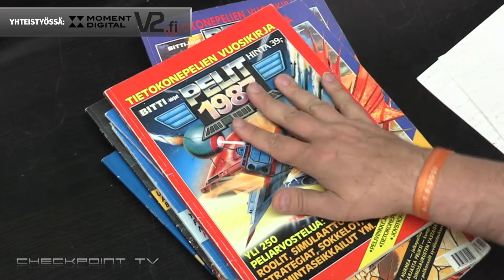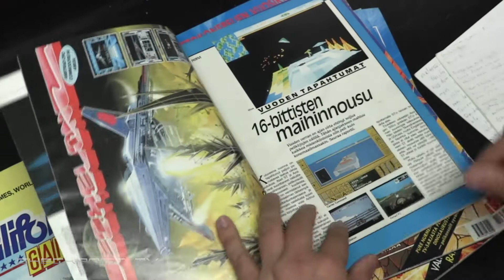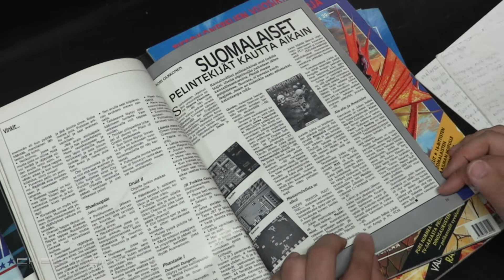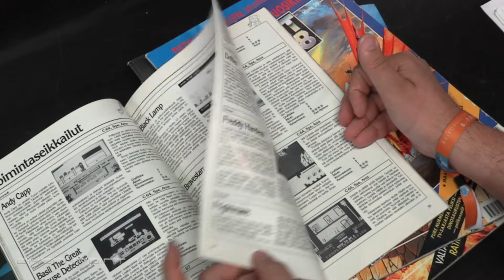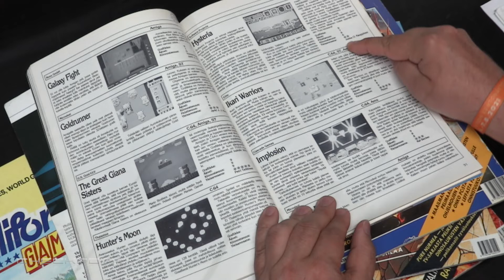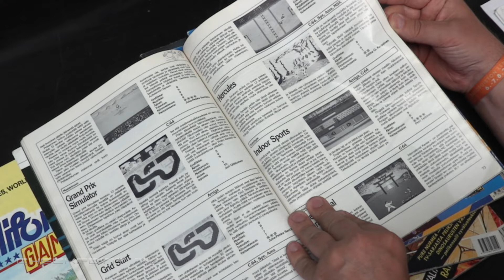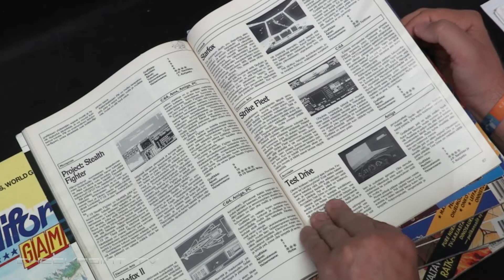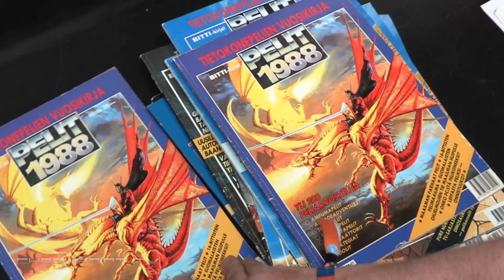Pelit-kirjat: 1988 on upea pelien ja pelialan historiikki - videoblogi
Pelit-kirja 1988 on minulle henkilökohtaisesti tärkeä teos: siinä on näet paljon Jukkaa. En ollut messissä vielä ensimmäisen Pelit 1987 -kirjan aikana, mutta 1988 meininki oli jo vauhdikasta. En enää näin jälkikäteen osaa sanoa olivatko kaikki kirjassa olevat arvosteluni Bitistä nostettuja vai teinkö jotain ihan kirjaa varten, mutta jo tässä vaiheessa kirjoihin tehtiin myös aivan omaa, varta vasten niihin suunnattua arvostelusisältöä artikkelien lisäksi. 88-kirjassa olevat sen ajan pelialaa avaavat artikkelit ovat myös valtaisan arvokkaita historiikkeja näin jälkikäteen.
Pelit 1988 -teoksen toimitustyöryhmä olivat Niko Nirvi ja Tuija Luukkala. Avustajat olivat tiukka MikroBitti-lehden ydintiimi ja esim. Jori Olkkonen ja Jyrki J.J. Kasvi vilahtelevat monen jutun lopussa.
Pelit-kirjat olivat 1980-luvun lopulla ja 1990-luvun alussa äärimmäisen tärkeitä ja arvokkaita tiedonlähteitä videopeleistä kiinnostuneille. Mikrobitin Bitti-kirjat-sarjassa julkaisemia opuksia tehtiin monen vuoden ajan, ja etenkin näin jälkikäteen ne ovat todella arvokasta suomalaisen pelaamisen historiaa, todellisia tietopaketteja.
Kirjat eivät liity Pelit-lehteen, vaan niitä tehtiin nimenomaan ennen Pelit-lehden syntyä. Siksi siis Pelit-kirja. Ne eivät myöskään olleet pelkästään jo julkaistujen arvostelujen kierrätystä.

Onhan Retro Rewind jo tilattu?